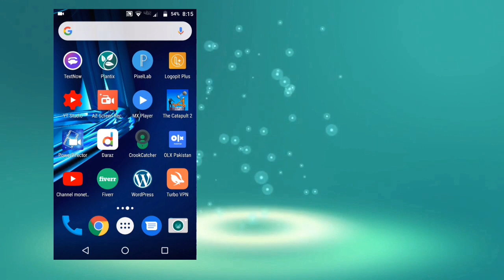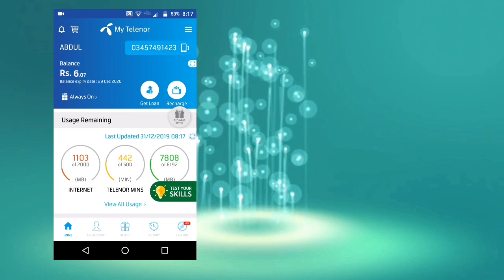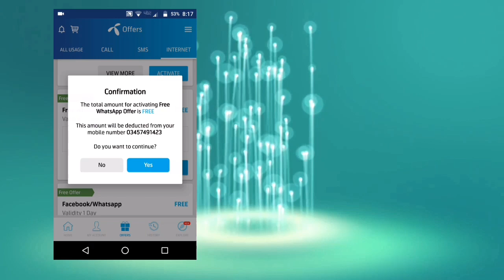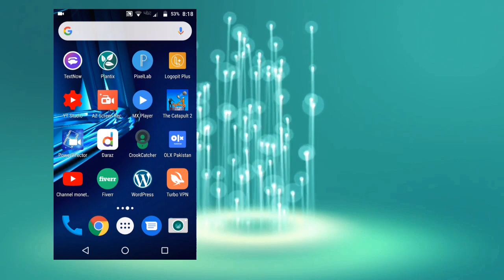Free unlimited WhatsApp with My telenor .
Free WhatsApp use kare pure mahine ke liye 2 GB
2 GB hasil karne ke liye aapko my train app ko download karna hoga
Offer wala option to use karna Apne
Offer wala option Mein aakar aapane internet wala option
Uske bad aapane select karna hai select karna hai WhatsApp free jo ke real mein aapko 2 GB internet provide Karta Hai pure mahine ke liye.
Abhi Jaya reminder app ko download aur pura Mahina WhatsApp free acchi Lage to like aur shareaur Agar aapane abhi tak mera YouTube channel infolab entertainment subscribe nahin kiya to ise subscribe karle bail icon ko puraskrit aapko notification milta